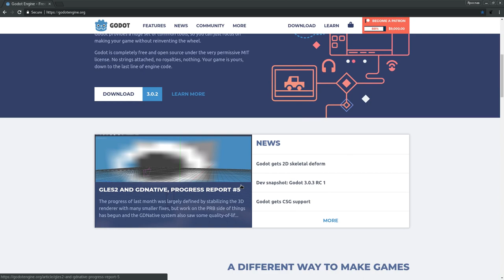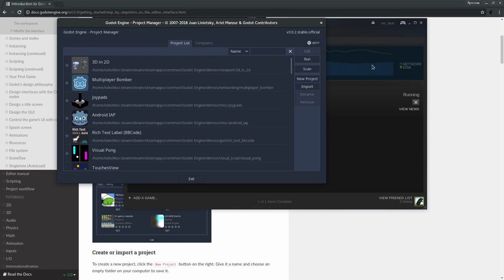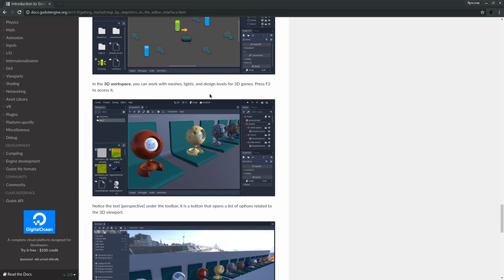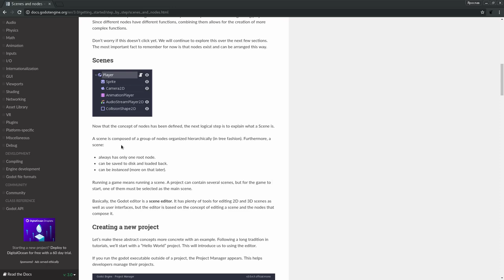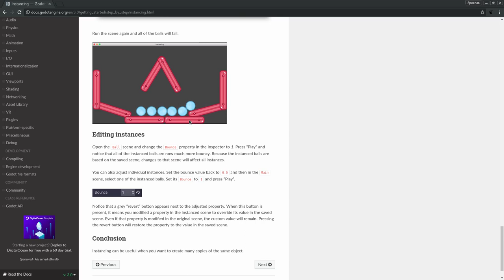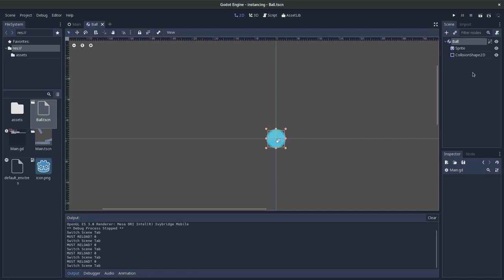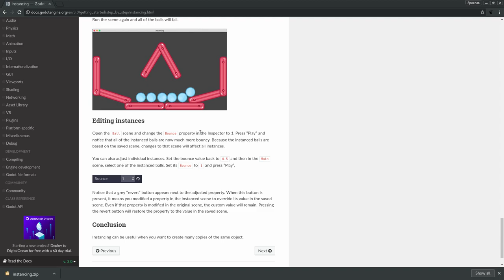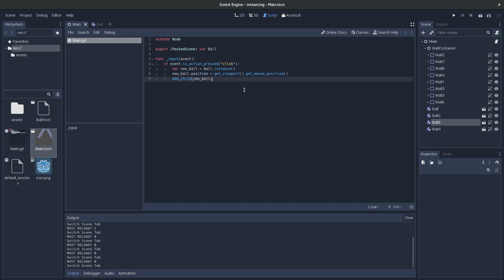Godot - игровой движок для создания 2D и 3D игр. Обзор - часть 1.